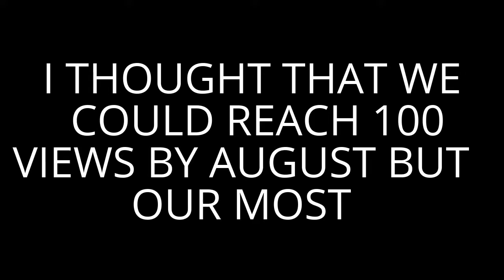lets talk + try not to laugh baby